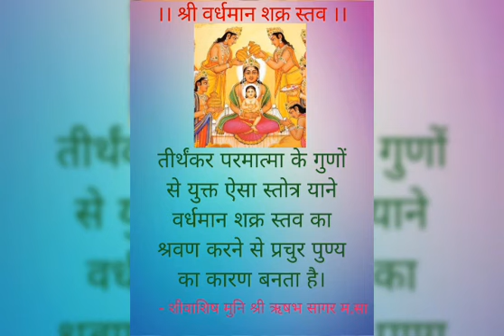VardhamanShakrStav_MuniRishabhSagar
वैशाख वद बीज
गुरू कल्याण कृपा प्राप्त
आचार्य श्री शिव सागर सूरीजी के शिष्य रत्न
मुनी श्री ऋषभ सागरजी के 21वे दीक्षा दिवस
निमित्त श्री वर्धमान शक्र स्तव